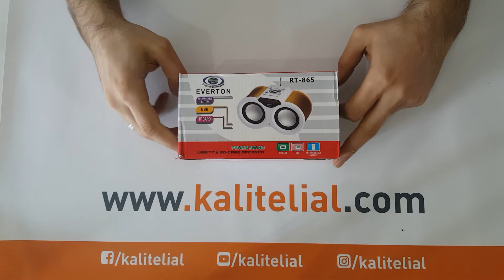Everton RT 865 FM Radyolu Müzik Çalar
Şarj Edilebilir batarya
Kalem Pil İle çalışma özelliği
AUX girişi ile harici Hoperlör Özelliği

Genel Özellikler
AUX girişi
USB Flash Bellek Girişi
SD/TF Hafıza Kartı Girişi
FM Radyo
Çift Hoperlör
Kalem Pil ile Çalışma Özelliği
Digital Ekran
Şarj Edilebilir Batarya

Kutu İçeriği
BL-5C Lityum Batarya
Şarj Cihazı
Şarj Kablosu
RT-865 Müzik Çalar
Kullanım Klavuzu